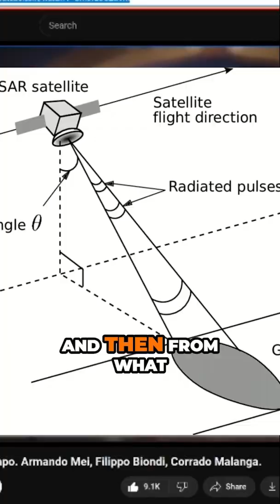Finding Lost Cities Using NASA Space Archaeology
Discover how scientists and archaeologists use SAR data to uncover ancient cities hidden beneath vegetation and sands. Explore NASA’s innovative technology, which reveals secrets of civilizations lost to time, all showcased through stunning scans and imaging techniques.